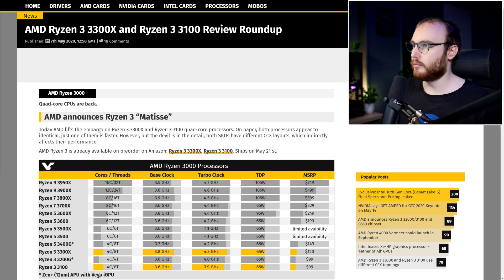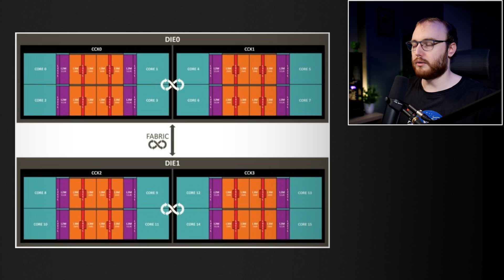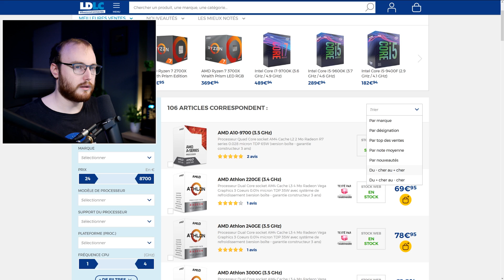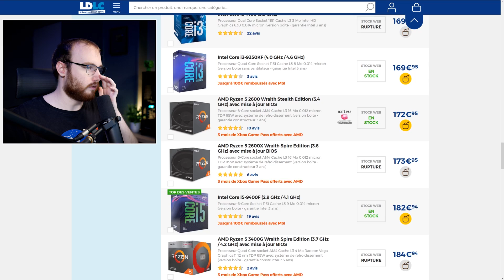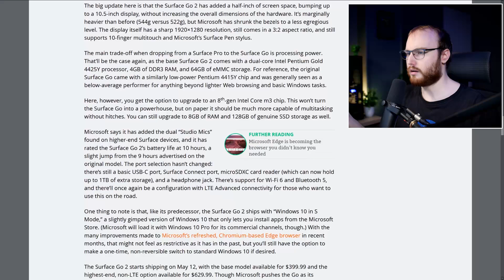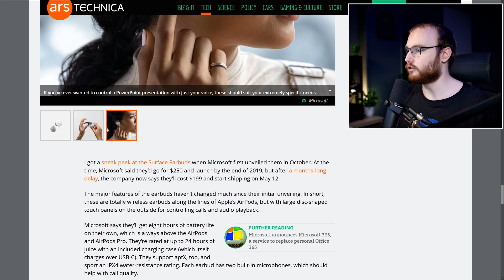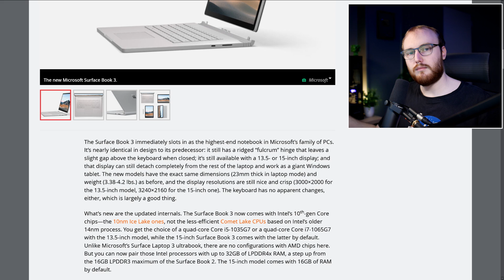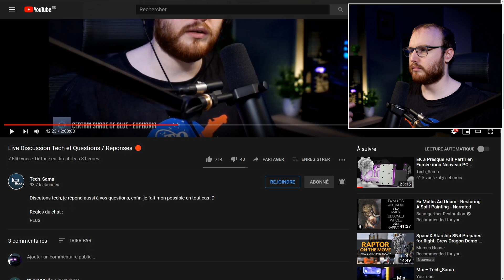Tech_Sama Show #147 : Ryzen 3 3000 de Sorti ! Le Plein de Surfaces.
00:00 - Introduction
01:37- Ryzen 3 3100 et 3300x de sorti
13:21 - Les cartes B550 ne supporte pas la gen 2 :/
19:06 - Le plein de produits surface chez Micro$ft
29:01 - Live Questions et discu tech